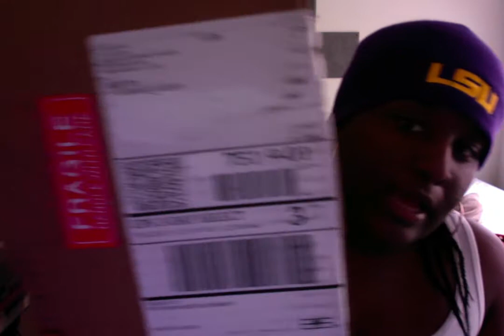The Answer !!! Kalediscope Review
ILUVCOLORS.COM